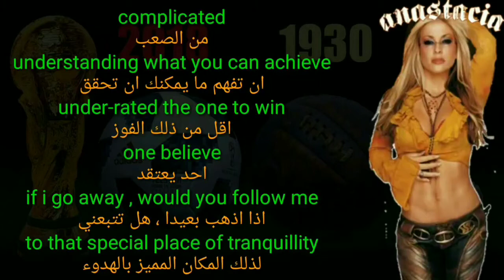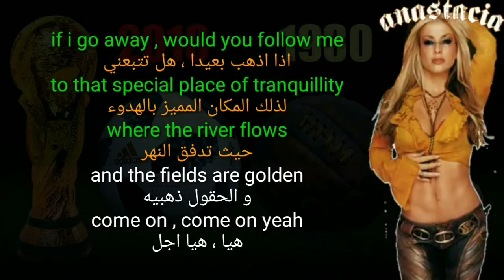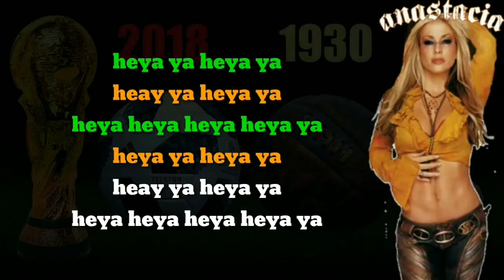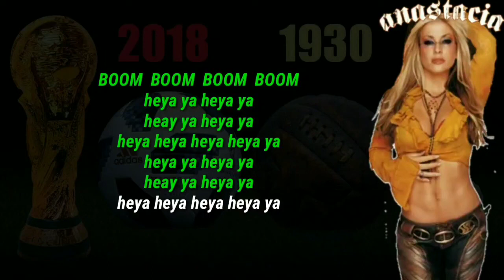anastacia boom lyrics مترجمة